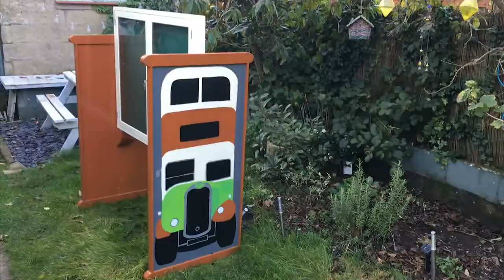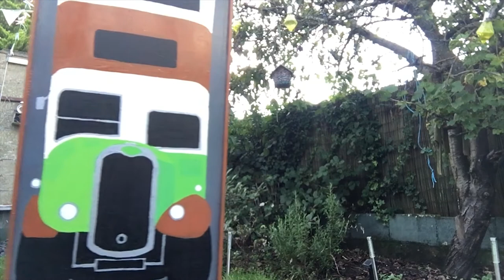Mobile vintage double decker bus display cabinet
Mobile display cabinet for a vintage bus restoration charity to show pictures of their project at events.

The components of the legs were made with a collaborative effort during Medway men in shed sessions. Construction and paint done by me (after work).